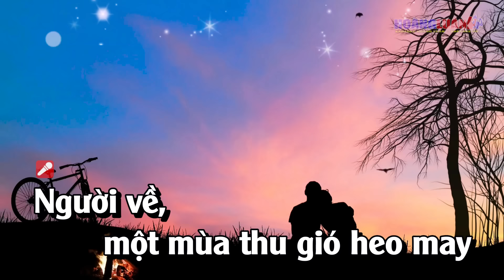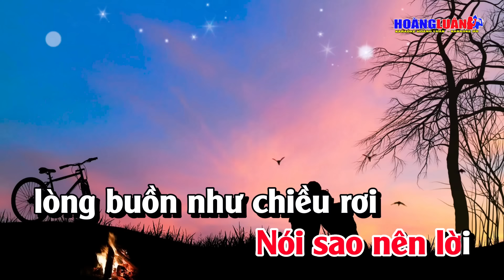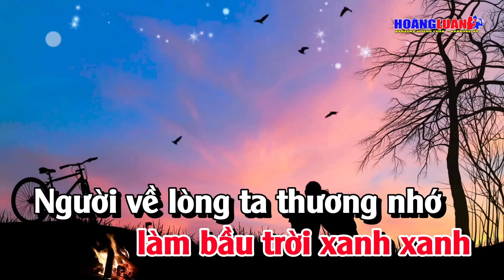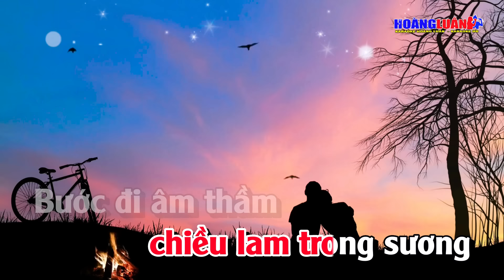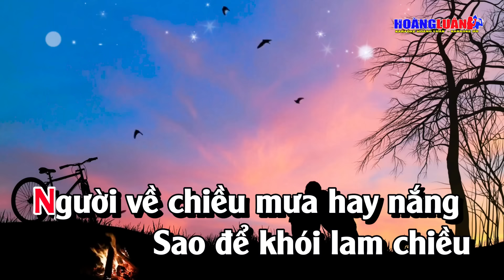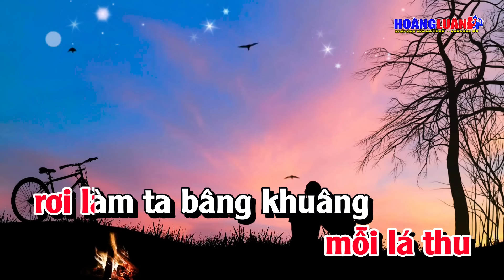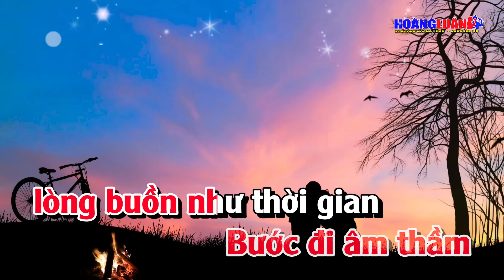Karaoke Hai Vì Sao Lạc Tone Nữ Nhạc Sống | Hoàng Luân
Bài Hát :  Hai Vì Sao Lạc
Tác Giả : Anh Việt Thu